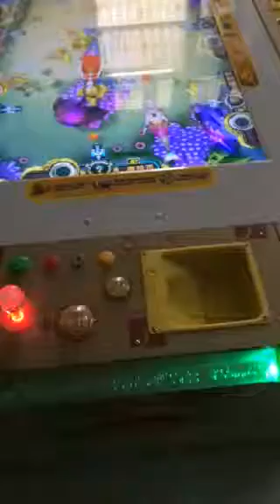Cách Chỉnh Máy Bắn Cá Nàng Tiên 100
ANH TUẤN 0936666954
Bảo hành 1 năm -- Tặng 1000 thẻ xu -- xèng. và linh kiện chống bắn rơ mót, chống gian lận, chỉ dẫn sửa chữa máy nhiệt tình. Giao dịch tại nơi cư ngụ của tôi, với chăm ngôn thuận mua vừa bán. Cùng nhau đi lên, cùng nhau thành đạt (chú ý : Tôi không mở công ty hay đại lý cha, đại lý con nào hết vì nói công ty này, đại lý nọ là không đúng sự thật, là lừa đảo)
Chú ý : Quý khách và bà con xa gần thử nghĩ xem có ông nội, ông ngoại nào dám cấp giấy phép để mở công ty hoặc đại lý bán máy game casino không vậy. Quãng cáo, quãng cáo, đại quãng cáo chỉ là lừa đảo thôi...rất mong quý khách và bà con gần xa nên thận trọng nha.
GIÁ BÁN MÁY CỦA ANH TUẤN RẤT MỀM
MÁY BAR (BASS) -- MÁY ĐUA NGỰA
1TR500 -- 3TR500 (TÙY THEO MÁY)
MÁY ĐUA CHÓ -- HEO
9 TRIỆU TRỞ LÊN
MÁY CHIẾC NÓN KỲ DIỆU
5 TRIỆU TRỞ LÊN
MÁY XÌ TỐ
4 TRIỆU
MÁY BẮN BI
5TR500 -- 6 TRIỆU
MÁY THÚ 3D
10 TRIỆU
MÁY BẮN CÁ
18 TRIỆU TRỞ LÊN
MÁY GAME
3 TR300 -- 4 TRIỆU
SĐT: 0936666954 (GẶP ANH TUẤN)
GIAO DICH : CỔNG SỐ 2 KHU DU LỊCH ĐẦM SEN
P3 Q11 - TP HCM